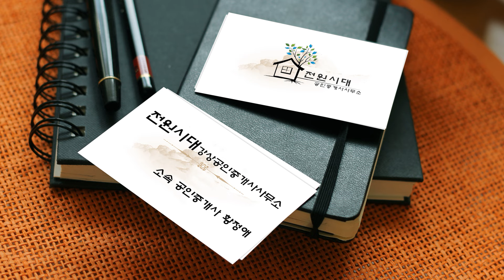* 283평 넓은 토지 숲세권 한적한 위치 아궁이 황토찜질방 있는 건강해지는 남양평ic 5분 거리로 생활편리한 강상면 송학리 양평전원주택매매 양평토지 강상면면 전원주택매매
□ 사무소소재지 : 경기도 양평군 강상면 강남로 697 (101호)

★ 매물번호 : 20746
▷ 매물소재지 : 양평군 강상면 송학리
▷ 매매가격 : 6억  5천
▷ 거래형태 : 매매
▷ 토지면적 : 937.2㎡( 283.51평) - 도로지분포함
▷ 건축면적 : 158.92㎡(48.07평)
▷ 중개대상물 종류 : 주택
▷ 층수 : 2층
▷ 입주가능일 : 협의
▷ 방 / 욕실 : 방4  욕실 3
▷ 승인일자 :  2015년
▷ 주차대수 : 2대
▷ 관리비 : 해당사항 있을시 기재
▷ 방향(거실창기준) : 남향
▷ 건축구조 : 철근콘크리트
▷ 용도지역 : 보전관리
▷ 난방.기타 : 상수도 / 오수관로/ 기름.LPG보일러

단지 상단에 위치하고 있으며 남향으로 채광이 좋습니다.
주택 옆으로는 종중산이 있어 영구적으로 시크릿 숲세권을 즐길 수 있습니다.
주택까지 평지이며 작은 전원단지내에 있습니다.
마당은 잔디기본 조경이 2단토지입니다.

아랫단은 현재 주차박스와 나대지로 되어있으나 넓은 텃밭으로 이용하시면 좋을 것 같습니다.

공부야
공인중개사의 부동산 이야기